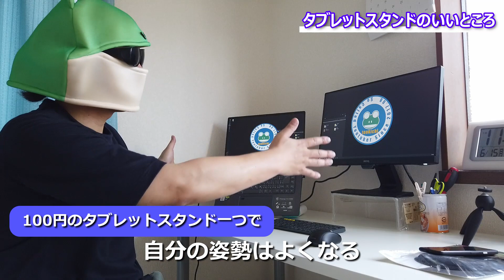【作業環境改善 第2弾】姿勢も改善？！100均のタブレットスタンドでデスク周りをすっきりさせることができるって話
ノートパソコンってデスクに置くと結構フットプリントで場所とるんですよね…。って方いませんか？
それ100均にあるタブレットスタンドで解決できます！

タブレットスタンドにノートパソコンを置くと立てて使えるので、フットプリントが小さくなるし、目線も上がって作業時の姿勢もよくなるのでお勧めです。
作業環境もよくなるので、いい感じです。

自分は結構昔からやっていた方法で、あまりコストをかけたくない方向けかと思います。
お金があればちゃんとしたものを買うことをお勧めしますｗｗ
興味がある方はお試しください。

・Osmo Pocket
・osmo pocket 3.5mm オーディオアダプタ（純正）
・エレコム マイク パソコンマイク クリップ付 1.6m HS-MC06BK